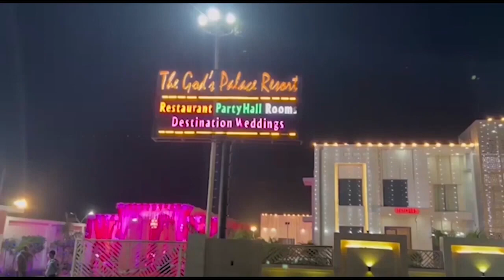दवा कारोबार बचाने को कैमिस्ट एसोएशन ने खोला मोर्चा, सम्मेलन 13 को First byte.tv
ऑनलाइन दवा कारोबार से केमिस्ट हुए बेरोजगार

दवा कंपनी व चिकित्सकों की मिलीभगत जगजाहिर

अधिक एमआरपी पर मिल रही हैं दवाएं

चिकित्सक के अलावा अन्य कहीं नहीं मिली दवा

कई नामी गिरामी चिकित्सकों ने परिसर में ही स्टोर खोले

जनसामान्य का लूटना मजबूरी, सुनवाई नहीं